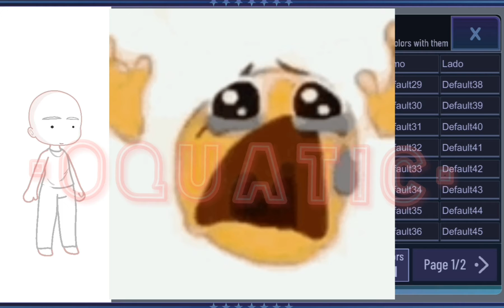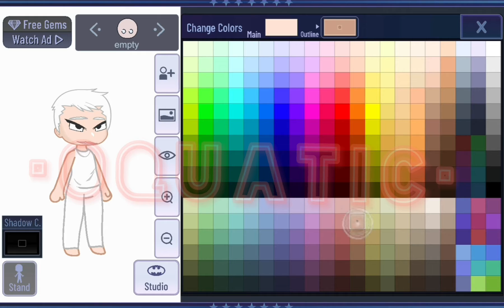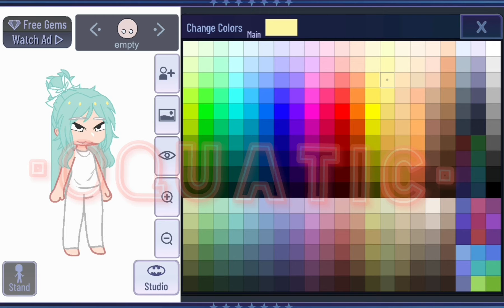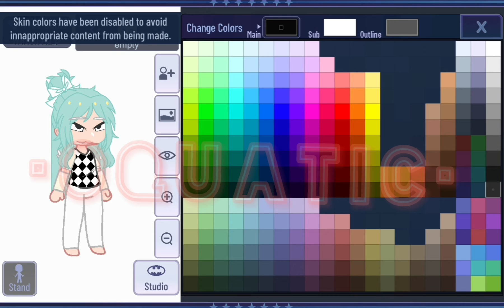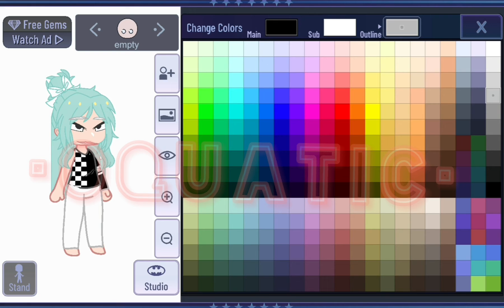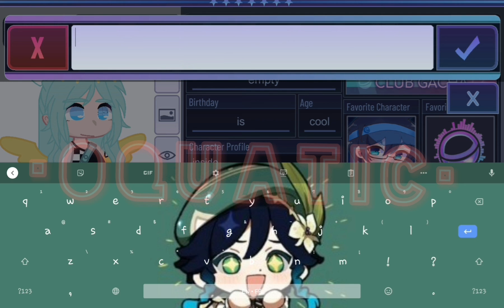||OLD||Trying Out Gacha Nova||Ft.My Sister||re-upload||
{{Wellcome to the description}}

~Time taken~
2-3 days mabye idk

||Inspired by||
no one
[Info/why I made this]
I had seen the mod in use so my and my sister decided to try it out